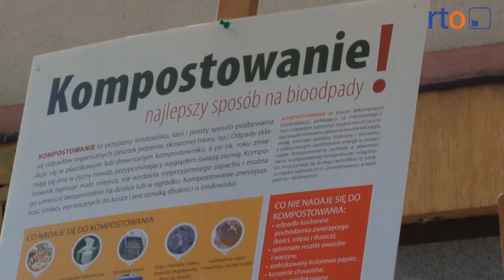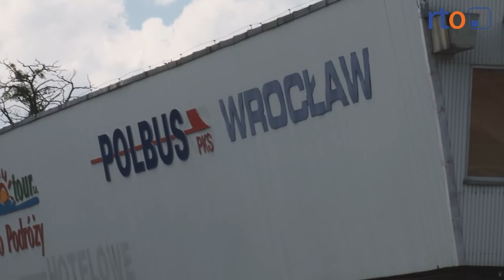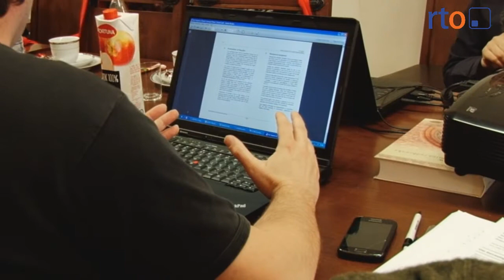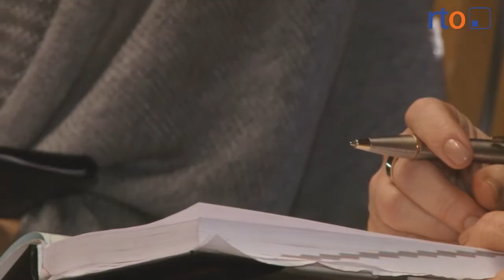Wiadomości 4 kwietnia 2014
Z wrocławskiego PKS-u odszedł w atmosferze skandalu. Arkadiusz Minta decyzją Rady Nadzorczej został odwołany z funkcji prezesa PKS w Nysie. Dziś również o kampanii wyborczej co niejedno ma imię - czyli o donosach i anonimach na liczących się kandydatów. Dni  otwarte w nyskim Carolinum. Nysa sięga po specjalistów w ratowaniu zabytków fortecznych z AdFort. Piękne, zmysłowe, interesujące, zabawne i gotowe na każde nowe wyzwanie -- w sobotę finał konkursu Miss 50+